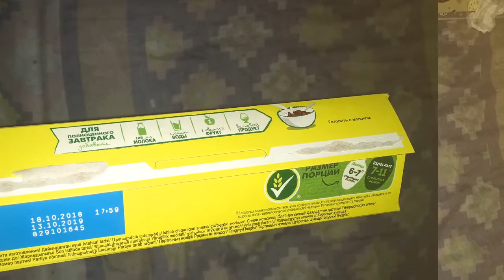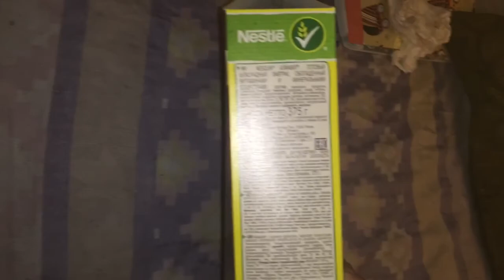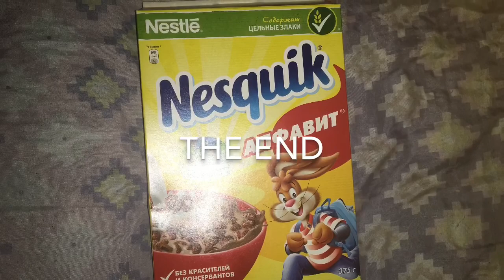Review cereal Nestle Nesquik Alfabet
Sweet dessert for you and your child, which weighs 375 grams. Country of manufacture is Russia, and the price is 99 rubles.
The taste is pleasantly chocolate and crispy, and it looks like a Latin alphabet. True paints milk or for example ryazhenka in light brown color.
I wish you bon appetite and of course a great weekend to all my readers.

Сладкий десерт для вас и вашего ребёнка, который весит 375 грамм. Страна изготовления Россия, а цена 99 рублей.
Вкус приятно шоколадный и хрустящий, а выглядит он как латинский алфавит. Правда окрашивает молоко или например ряженку в светло коричневый цвет.
Желаю вам приятного аппетита и конечно отличных выходных всем моим читателям.